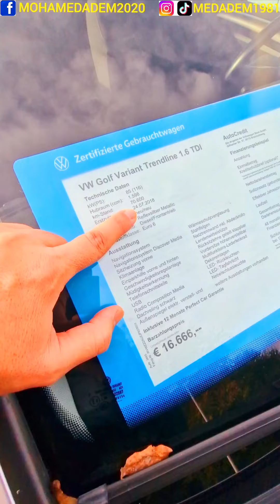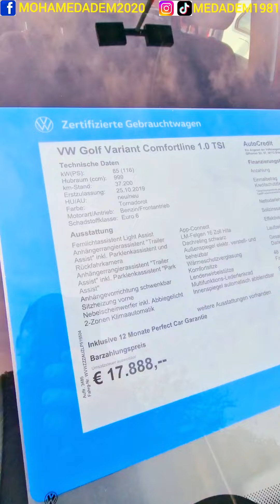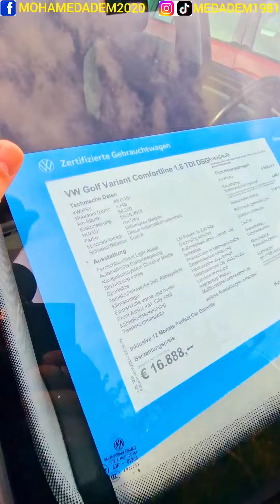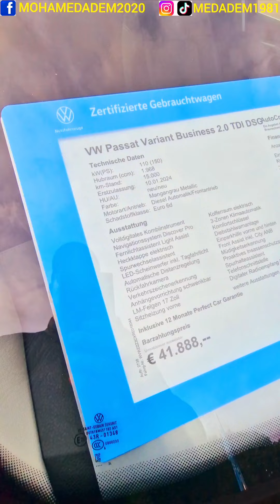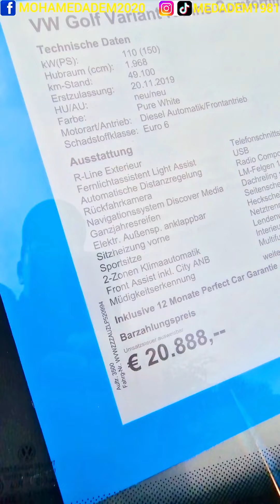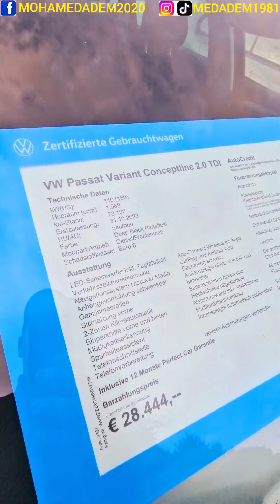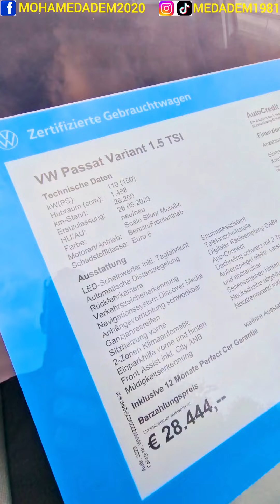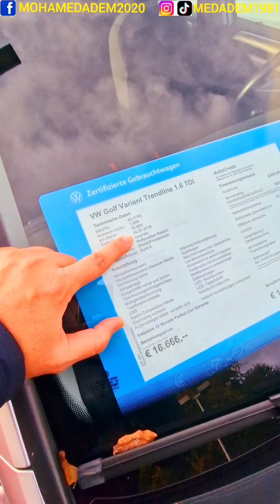سيارات باسات و غولف برك Passat and Golf Break جديدة و أقل من 3 سنوات في ألمانيا 🇩🇪.